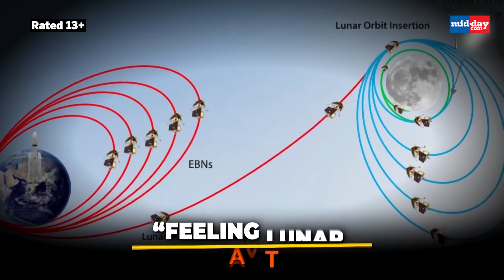Chandrayaan-3 Successfully Inserted Into The Lunar Orbit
The Indian Space Research Organisation (ISRO) has completed the Lunar-orbit Insertion of Chandrayaan-3. India’s Moon lander and rover has been successfully inserted into the lunar orbit, informed the Indian Space Research Organisation (ISRO) on August 5. A retro-burning at the Perilune was commanded from the Mission Operations Complex (MOX), ISTRAC, Bengaluru. The next operation - reduction of orbit – is scheduled for Aug 6, 2023, around 23:00 Hrs. IST.